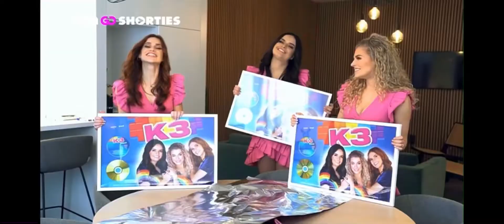RTVC Vol.245 (VTM Kids Belgium - 6/4)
ok this took way too fckin long and for only 1 minute